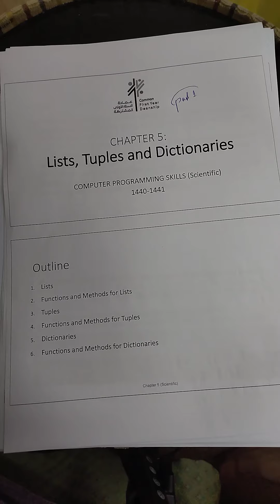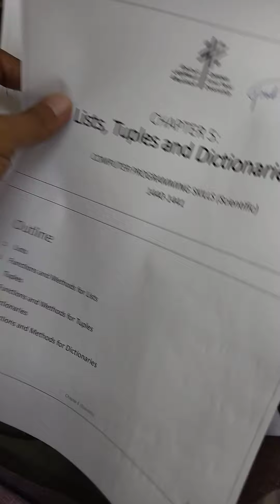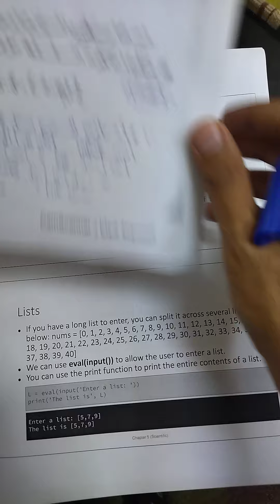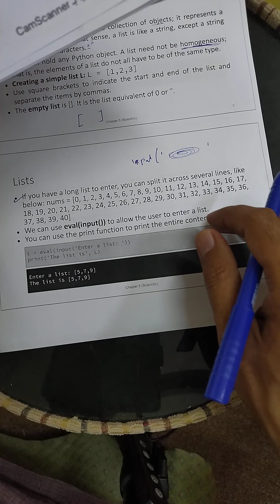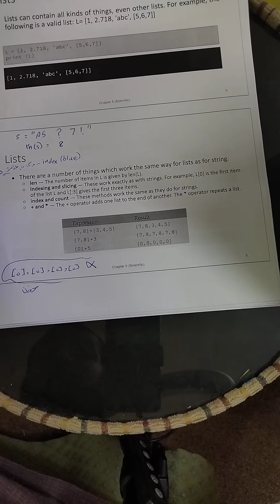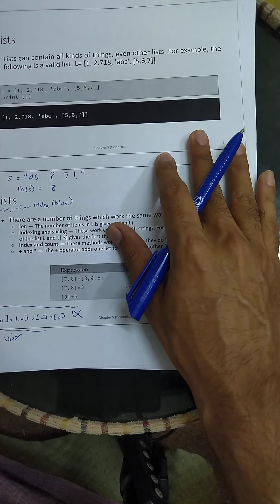شابتر (5)ال lists الجزء الاول